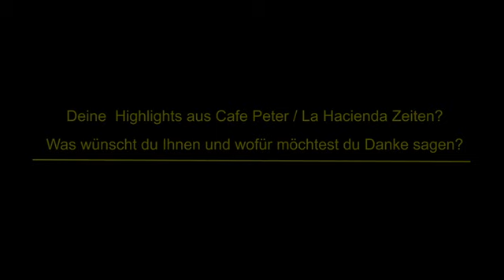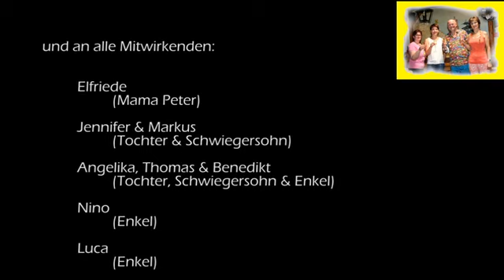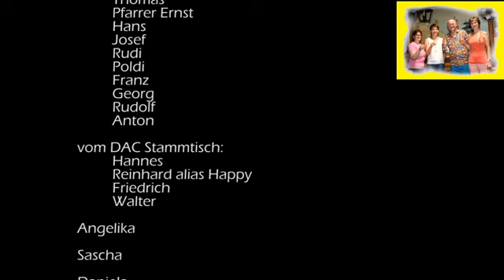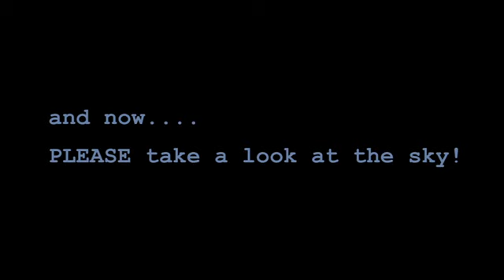2018 08 05 Abschiedsfeier v Berhard 1